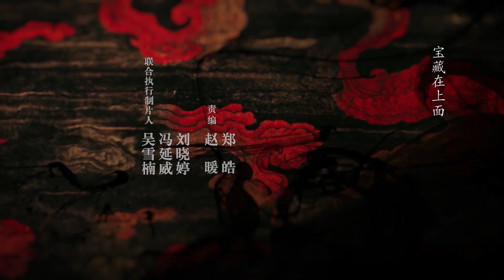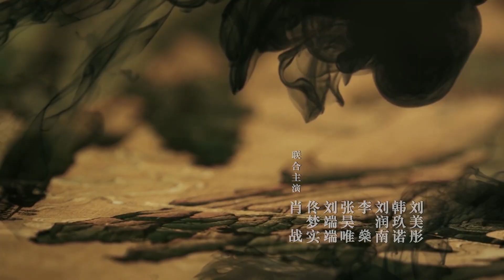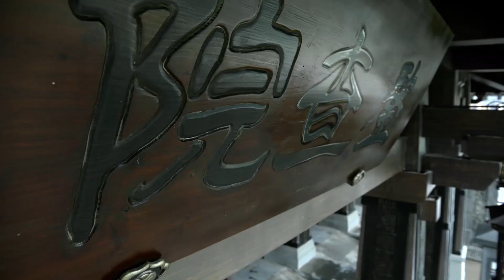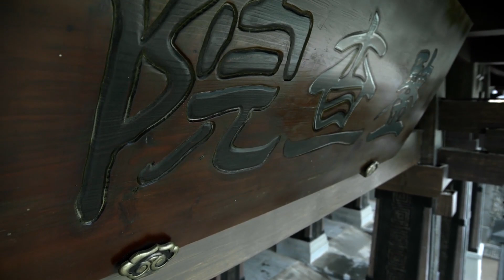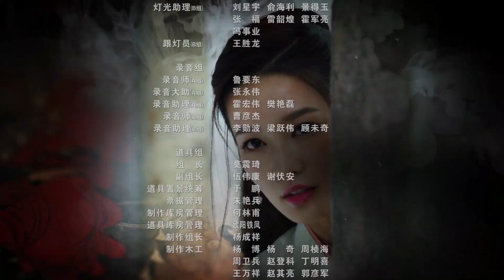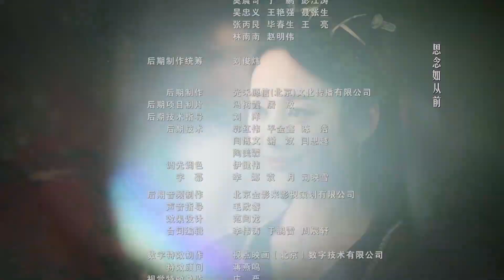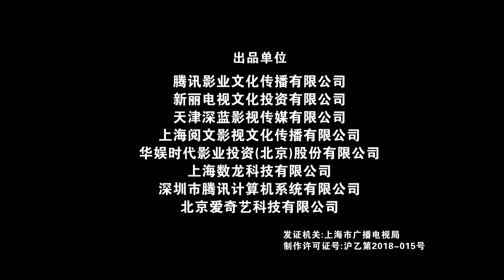【ENGSUB】南庆秘史传奇 EP42 | 神秘少年勇闯江湖、征服朝堂 | 庆余年Joy Of Life（张若昀\李沁\陈道明\吴刚\李小冉\辛芷蕾\宋轶\郭麒麟\佟梦实）